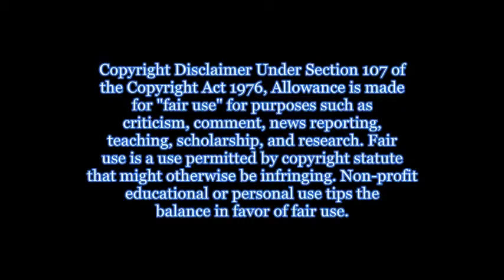188 Day Cycle Comfirmed? Mexico Earthquake - 17th October 2013